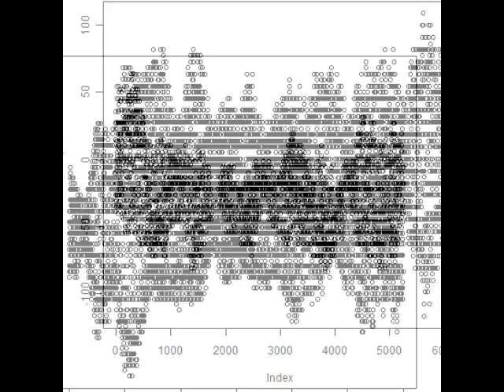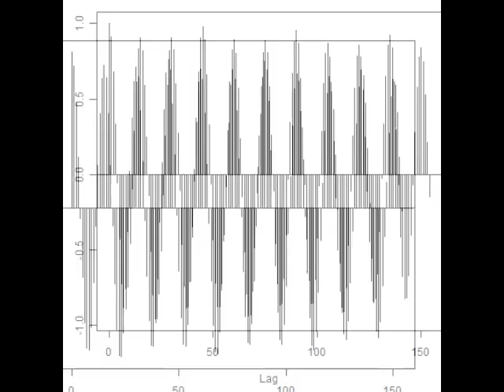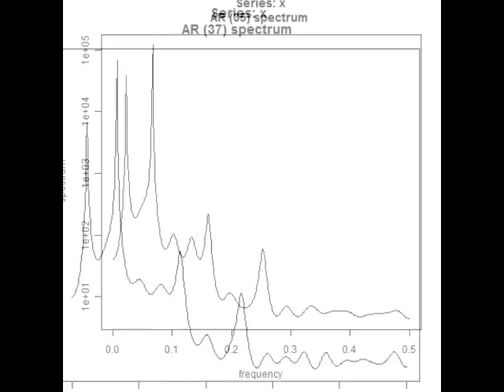スライドショー ‹樹脂容器›を利用した小型超音波システム Ultrasonic-labo